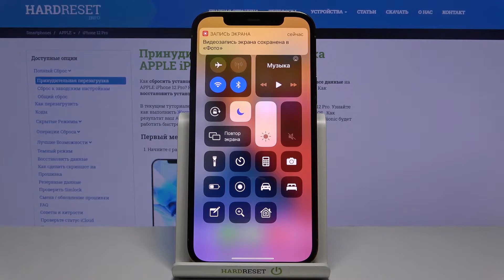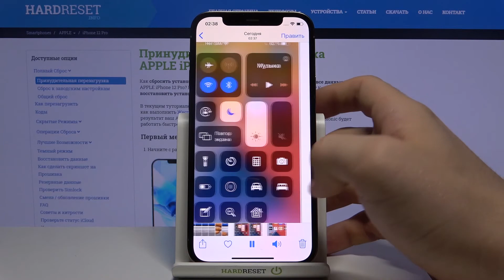Запись экрана на iPhone 12 Pro / Как включить захват экрана на iPhone 12 Pro?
Еще больше полезной информации и фишек Вы найдете на нашем сайте
Если вы хотите активировать захват экрана на iPhone 12 Pro, но не знаете как это сделать, тогда вам стоит посмотреть это видео. В нём мы покажем и расскажем вам как включить запись экрана на iPhone 12 Pro всего за несколько простых шагов.

Как активировать запись экрана на iPhone 12 Pro? Как на iPhone 12 Pro записать экран? Как включить захват экрана на iPhone 12 Pro?